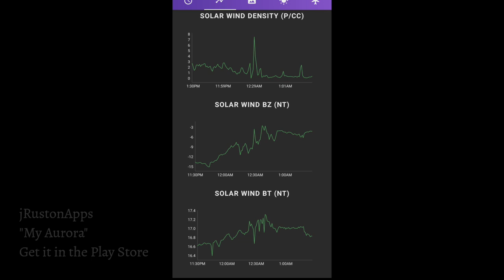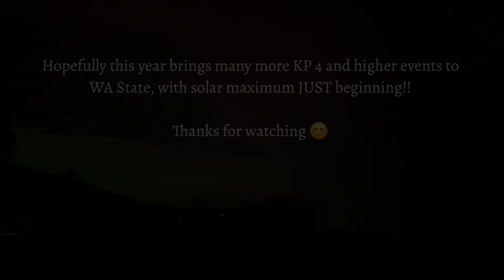The Northern Lights | July 2024 Solar Flare Chasing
Hello! Welcome to Hearth and Pine. This is a nighttime hyperlapse of the Aurora Borealis. NOAA estimates that the Solar Maximum will last from July 2024 to January 2025, so I hope to catch many more of these in many different locations in Washington State! Oh, you haven't heard of the Solar Maximum? Here: "Solar maximum refers to the highest rate of solar activity during the sun's approximately 11-year solar cycle.